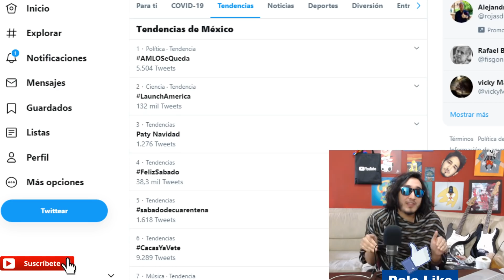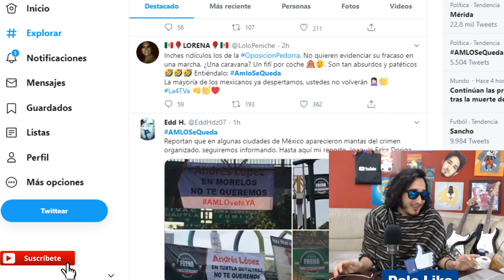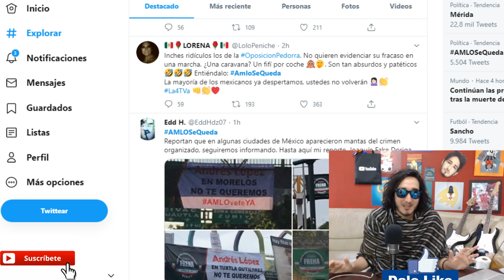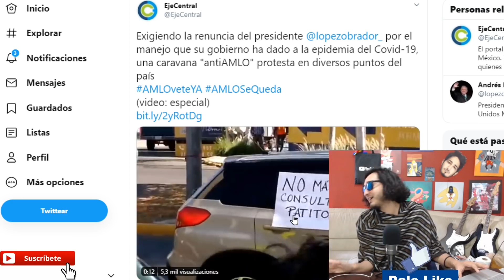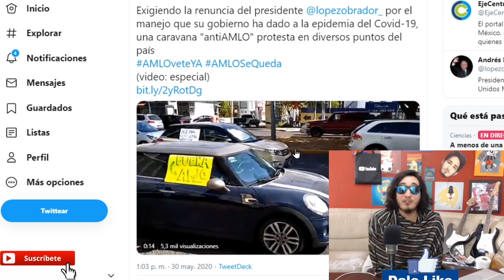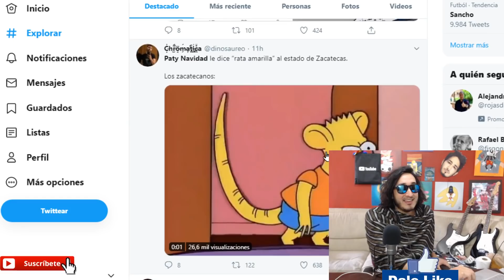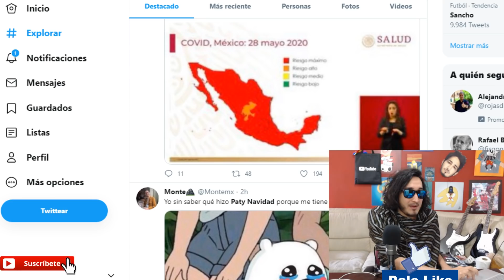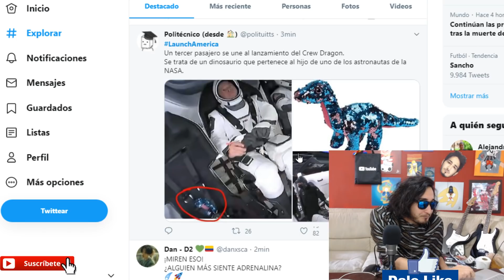FRACASO Y RIDÍCULO otra vez ! Caravana FIFÍ causa risa, memes y hasta PENA AJENA !